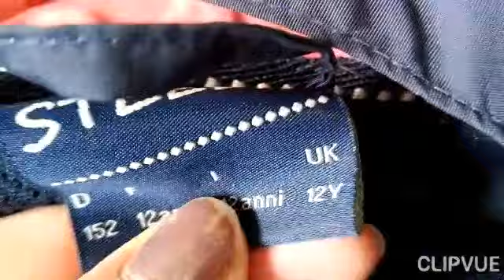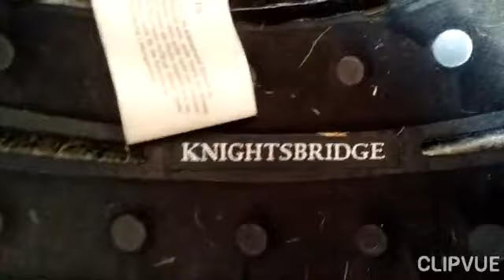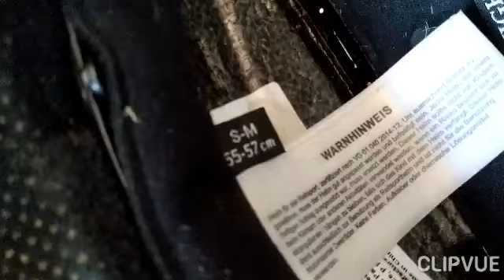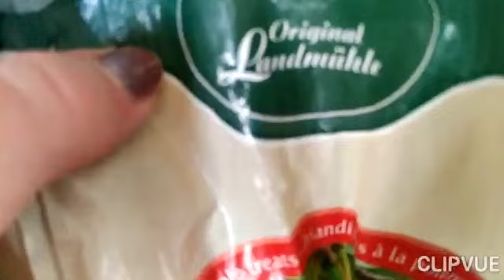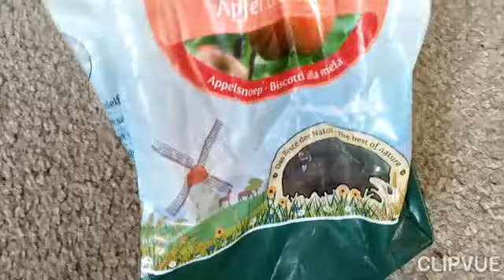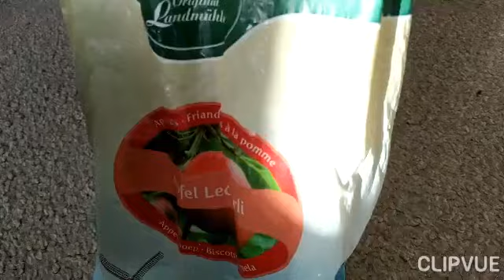ich zeige euch meine Reiter Sachen 😍🥺+ 140 Abo Special 😭🥳😍